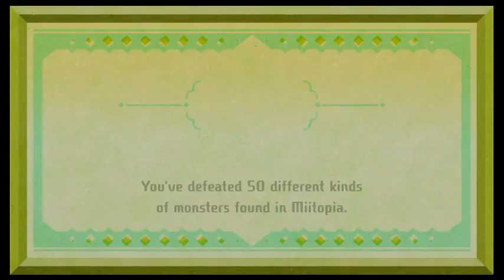Miitopia Episode 32: Anakin's Face - Nightmare Dragon Gaming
It's Anakins face